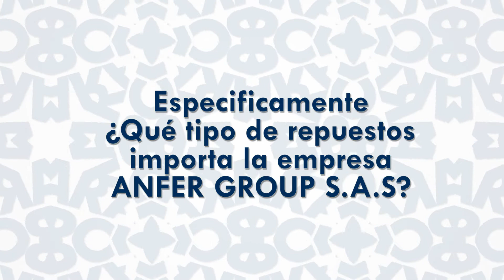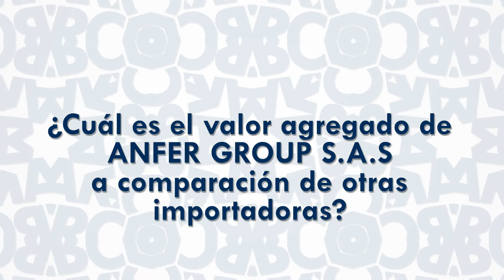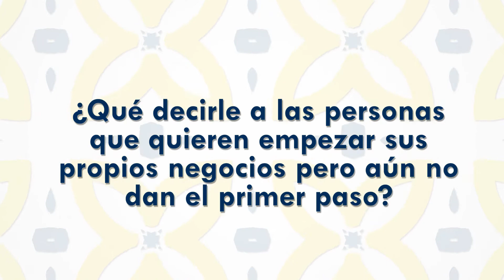Dedicación, experiencia y constancia, las premisas de ANFER GROUP S.A.S Importadores